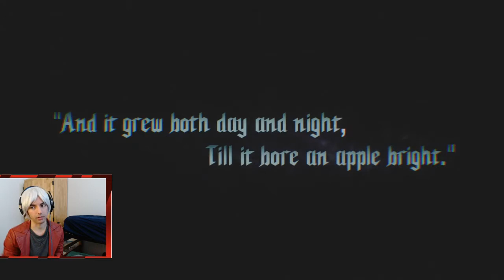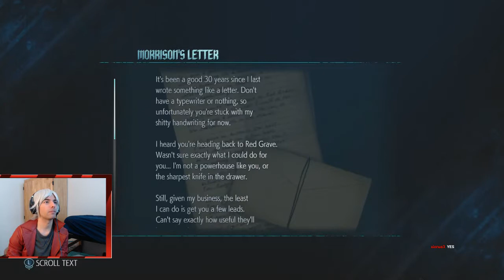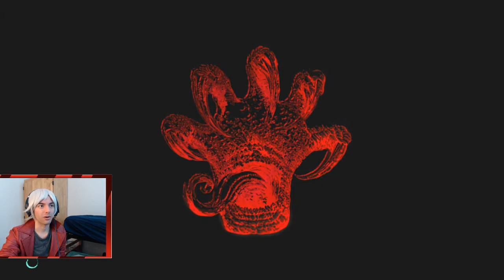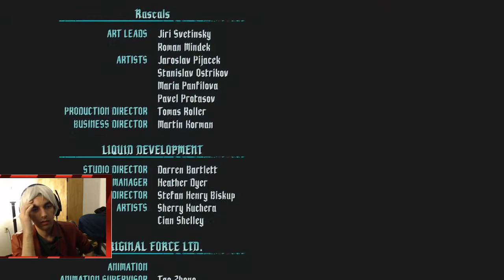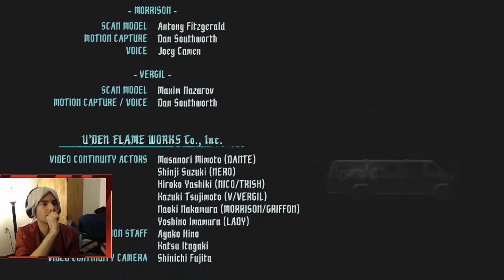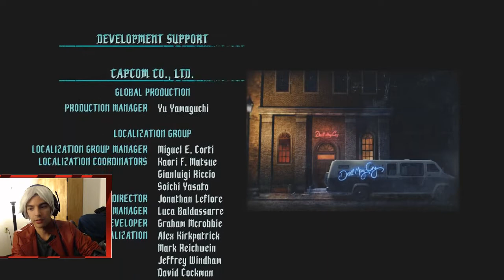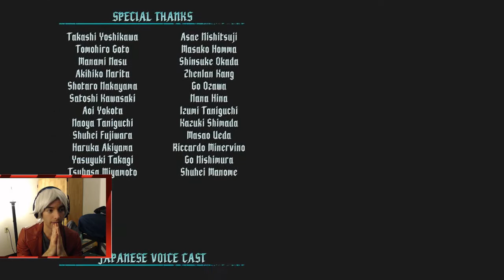Devil May Cry 5 First Playthrough Let's Play / Full Playthrough